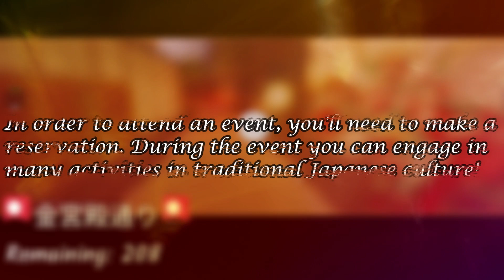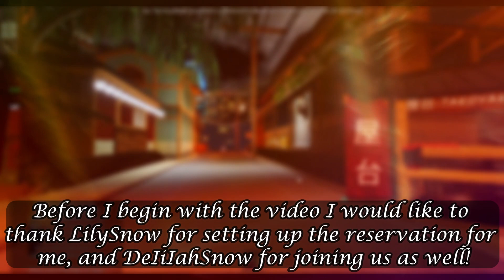My first visit at The Golden Palace Tea House! 金宮殿通り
.･ﾟ☆✶⇣Open me⇣☆✶ﾟ･.

REMINDER: If you do want to visit, you must make a reservation and pick a time for when you visit first. Please do to not mess around in the game and always respect the staff. This game is more of an experience not a game!

How do I request a Reservation? To request a reservation there are phone booths around that you can click on and make the reservation, there's one in the apartment lobby (near spawn) and a phone in the Chaya palace and one in the kitchen as well! Click on a phone in game, make a request then it will ask you questions for what time you want to visit and customize your reservation!

Note: You can still join an event as a non-patron only if you are with a patron or a VIP which is what I did!

Special thanks to LilySnow for helping me with the reservation and DelilahSnow for joining as well, and thank you to the staff as well for being amazing! And one HUGE thank you for helping me reach 25 THOUSAND subscribers as well, you guys are incredible! ♡